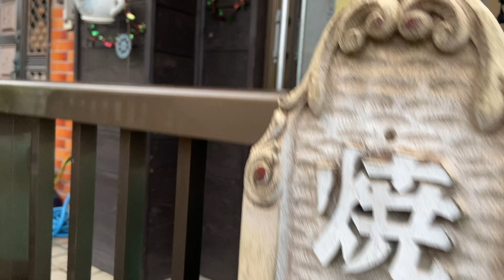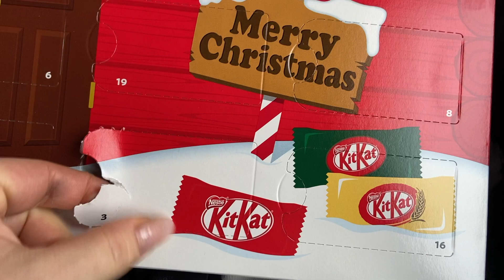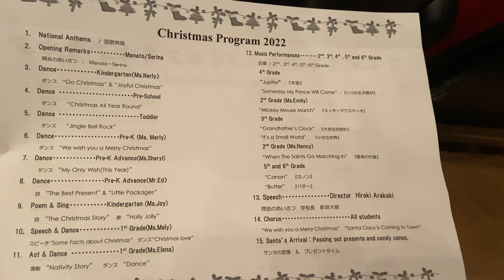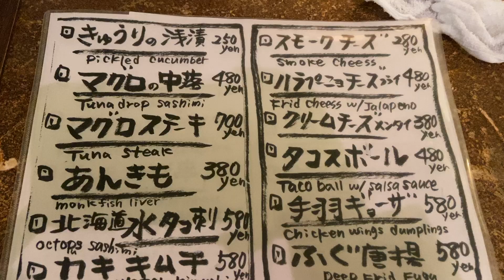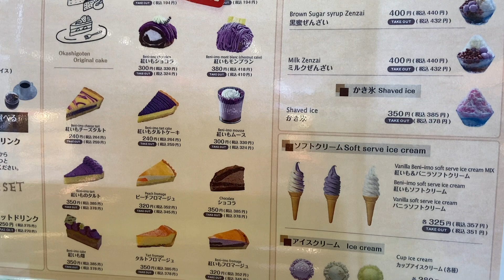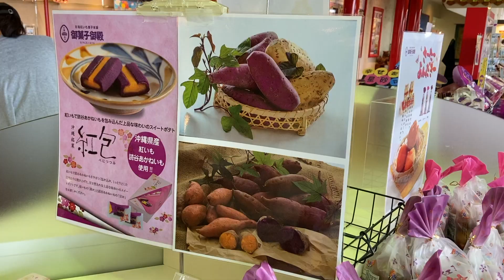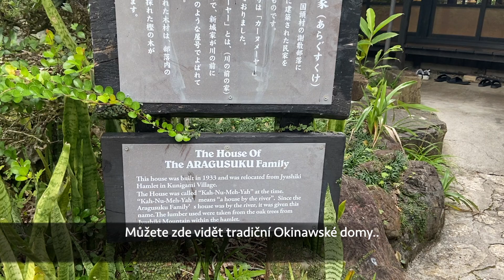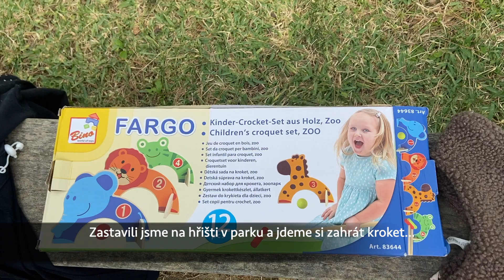Můj život v Japonsku [vlog] Prosinec na Okinawě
Ahoj,

Vítám vás po dlouhé době u nového vlogu z Japonska. Tento vlog je rekapitulace za celý prosinec- uvidíte v něm jak vypadá vánoční výzdoba na Okinawě, pár výletů s rodiči, kteří nás přiletěli navštívit, a samozřejmě taky něco málo z našeho Štědrého dnu.
Doufám, že se vám video bude líbit, děkuji za shlédnutí a budu se těšit u dalšího, již tuto neděli:-)

Veronika

Najdete mě na instagramu : @veronikagracien